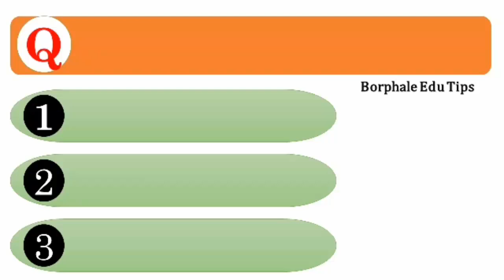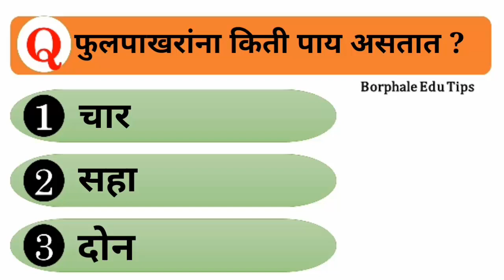General knowledge Science(Part 01),सामान्य ज्ञान विज्ञान भाग 01....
प्राण्यांचा जीवनक्रम